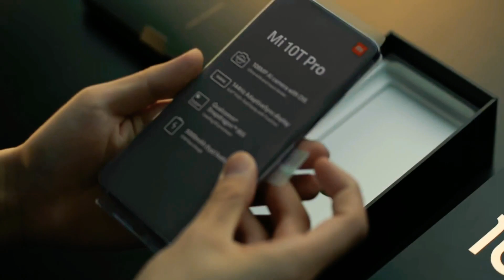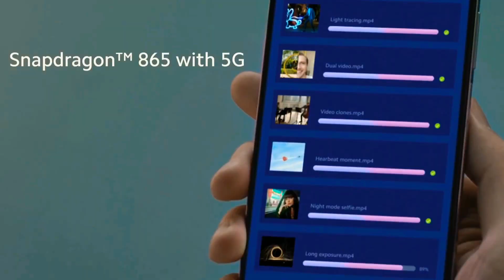MI 10T Pro full bangla review price and specifications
Xiaomi MI 10T pro 5g এ থাকছেঃ
•  6.67 inches Display
• Strongest Performance, Biggest Storage in this Price Segment (8+128/8+256 GB)
• 5000 mAh Battery, 33  w Charge
•  Qualcomm Snapdragon 865 5gProcessor
• 108 MP triple rear Camera with Nightscape Mode, Chroma Boost
 •20 MP Ultra Clear Selfie
• Side mounted Fingerprint Unlock, 2 sim card slot